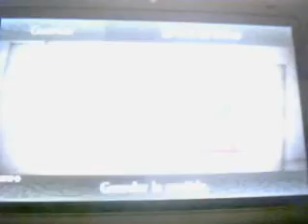Fire Emblem Awakening Especial Einherjar Mundiales 3